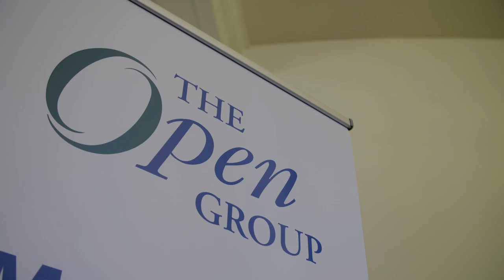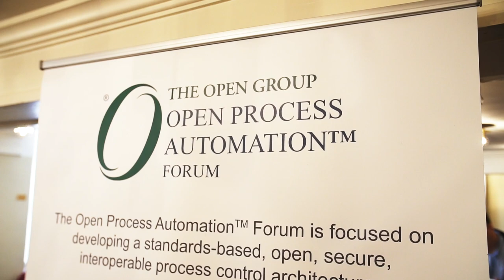What is Open Process Automation™ and the Value of O-PAS™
The O-PAS Standard, Version 2.0, provides a vendor-neutral Reference Architecture that enables the construction of scalable, reliable, interoperable, and secure process automation systems. The latest release, which is a Preliminary Standard of The Open Group, has a further emphasis on standardized system configuration portability to significantly reduce capital cost and time investment for end-users. With these capabilities, end-users can easily exchange equipment without being tied to a single vendor or requiring individual configuration parameters to be written in different operating languages.

The new version of the standard is supported by The Open Process Automation™ Business Guide. The O-PAS Standard was updated with further emphasis on configuration portability for the development of secure, interoperable, and scalable process control systems

The Open Group, the vendor-neutral technology consortium, published the O-PAS™ Standard, Version 2.0 was developed by The Open Group Open Process Automation™ Forum (OPAF).

About The Open Group Open Process Automation™ Forum
The Open Process Automation Forum is an international forum of end-users, system integrators, suppliers, academia, and other standards organizations working together to develop a standards-based, open, secure, and interoperable process control architecture. Open Process Automation is a trademark of The Open Group.

About The Open Group
The Open Group is a global consortium that enables the achievement of business objectives through technology standards. Our diverse membership of more than 740 organizations includes customers, systems and solutions suppliers, tool vendors, integrators, academics, and consultants across multiple industries. Further information on The Open Group can be found

Presenter: Dave Emerson, Yokogawa